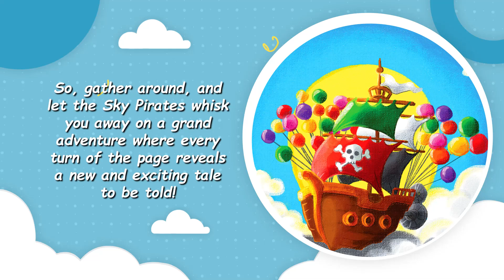The Sky Pirates Grand Adventure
Embark on a thrilling journey through the skies with Captain Skyhook and his daring crew of Sky Pirates as they venture into the great unknown, seeking treasure and adventure! This enchanting children’s picture book takes you on a magical ride through a world of floating islands, riddles from wise sages, and wondrous hidden treasures.

With vivid illustrations and a heartwarming story of friendship, courage, and the boundless spirit of adventure, The Sky Pirates’ Grand Adventure will capture the imaginations of young dreamers and parents alike. So, gather around, and let the Sky Pirates whisk you away on a grand adventure where every turn of the page reveals a new and exciting tale to be told!